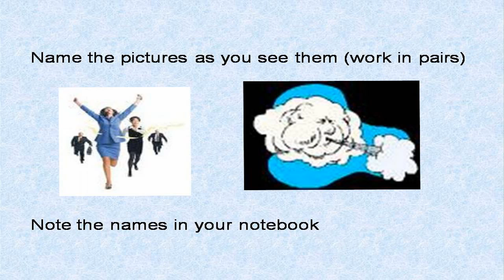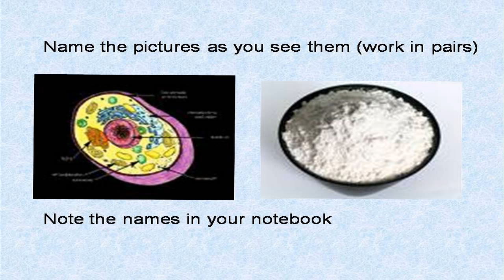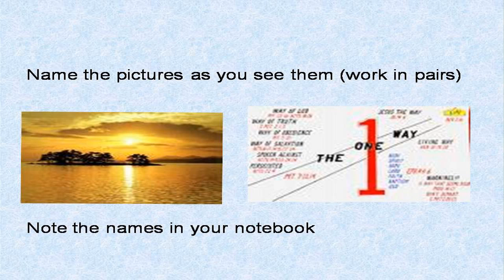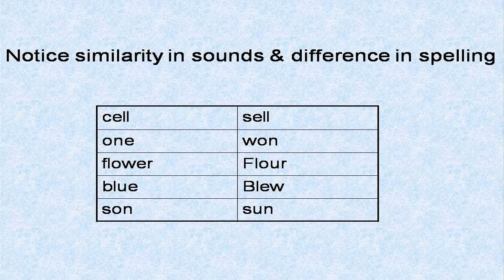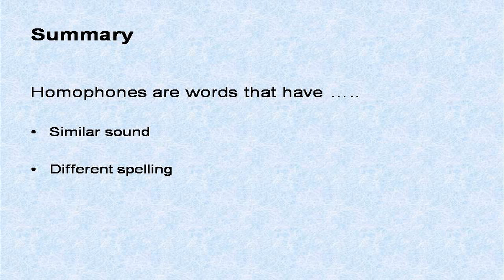understand what homophones are?